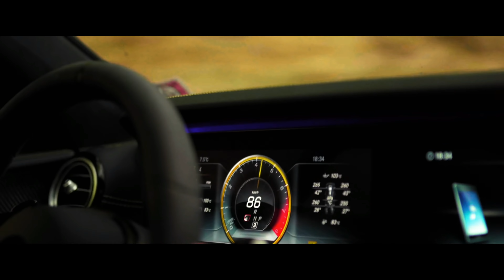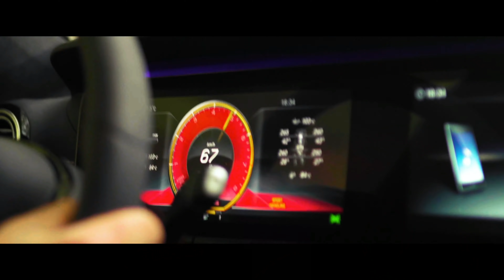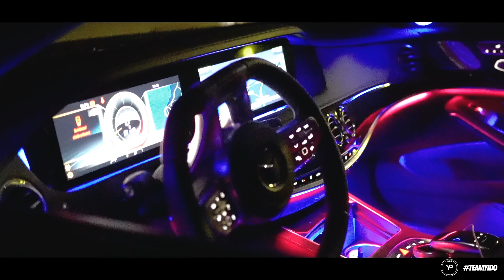Samra - Cataleya (DOVERSTREET REMIX)